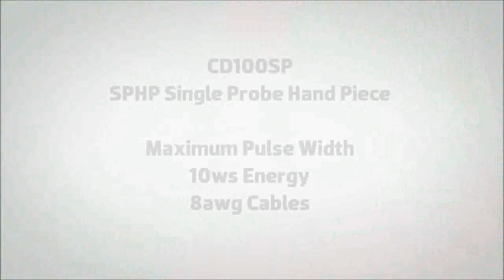Weld 5mil Nichrome Wire to 20mil Stainless Steel Pin - Sunstone CD Welder and Opposed Weld Head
System:
CD100SPM - 100ws CD resistance welder
WH1125A - Opposed air actuated  weld head
Copper 1/8"  lower electrode (flat tip) and copper 1/8" upper electrode (tip tapered to 0.05")
1awg weld cables

Or

SPHP, single probe hand piece
8awg cables

Opposed Weld Head:
The WH1125A weld head is configured with a 1/8" copper upper electrode that has been tapered down to 0.05" at the tip and a 1/8" copper lower electrode that has a flat tip.  1awg weld cables are used and the spring force is set to 7lbs.

The CD100SP is set at maximum pulse width and 4ws energy to attach the nichrome wires to the stainless steel pins.  These settings deliver strong results without overly crushing the wire; but as you experiment further with the energy, force, and tip shapes you may be able to achieve even better results.

Single Probe Hand Piece:
We also welded the nichrome wire to the pins using a single probe hand piece.  The 8awg ground cable is attached to a copper plane and the pin is clamped onto the plane for ease of handling during the weld.  Operator hand pressure can play a key role in the consistency of the welds performed using a hand piece.  Too much pressure can cause weak welds and too little pressure can lead to blow outs.

The CD100SPM is set to 10ws and maximum pulse width for  the weld pictured.

Summary:
The CD100SP can be coupled with either of the attachments outlined above to deliver good weld results.  The weld head can be more repeatable do to consistent application of force and ease of component placement.  The single probe hand piece can be an economical solution that still delivers strong welds but requires a little bit more operator finesse.